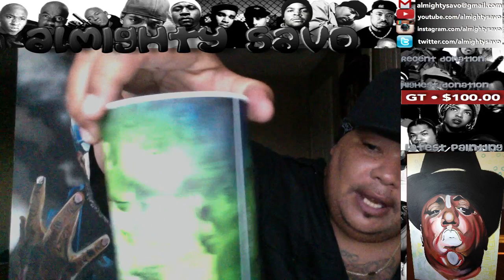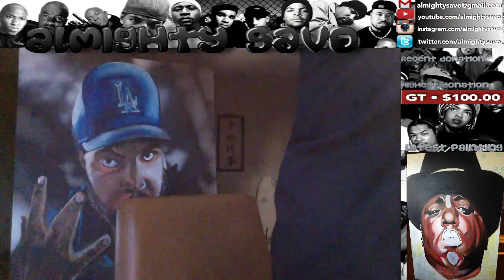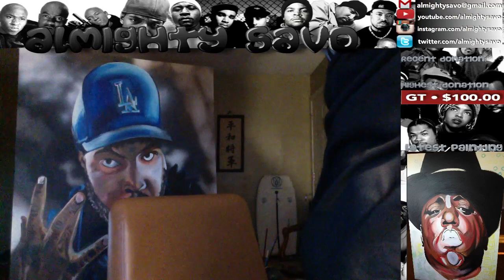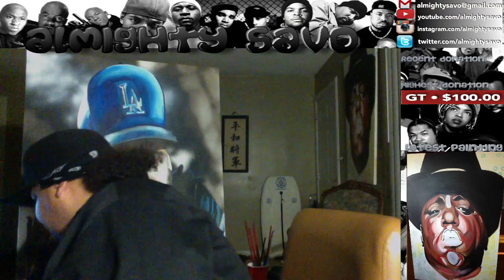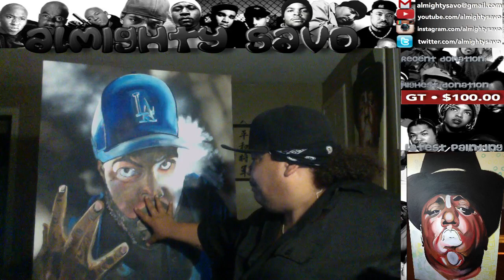• Ice Cube Painting... Hip-Hop 4Life • Welcome to THE BLOCK •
Beginning of Day Duex, Painting Ice Cube, The Don Dada in Celebration of his New Flick 'Straight Outta Compton.
Come Hang Out w/us on "the Block" err'day at 2:30